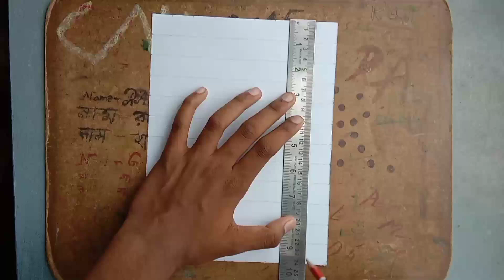My Mahadev Drawing🙏SH Ronit Drawing 🎉🥳🥰😘 drawing sanjuarts @Sanju Arts Drawing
জগৎ পিতা ভোলা বাবার স্মরণ এ আমি ও আপনারা । জয় ভোলে বাবা ।

How to draw lord shiva, Mahadev drawing,  Step by step

in this video i show you How To draw lord shiva using  grid method. Step by step for Beginners .

Color-

Cover Tropic:-
How to draw outline of lord shiva
Drawing shiva
Mahashivratri drawing
Shivratri drawing